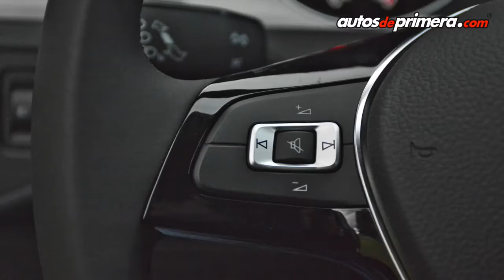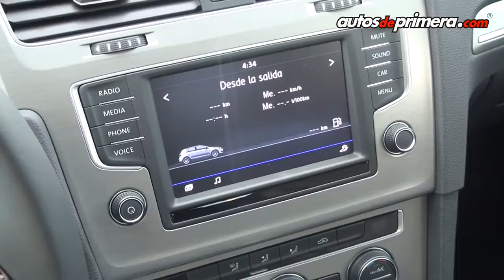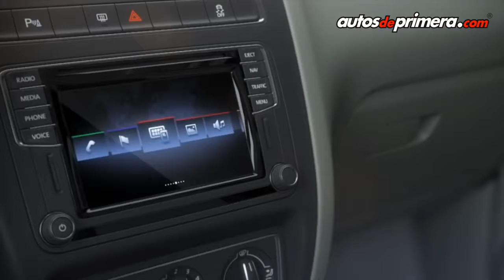Nuevo Volkswagen Golf TSI 1 4 Litros Turbo 2017 en Colombia Presentación